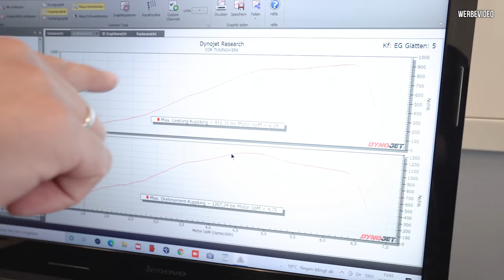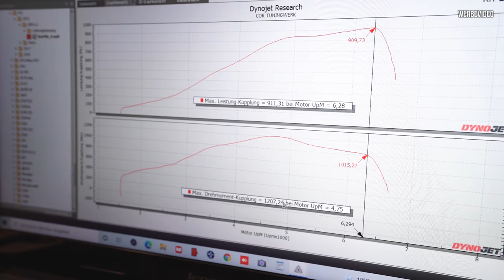Dicke Backen mit 911PS - COR C(E)63 auf dem Prüfstand! | Philipp Kaess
Dicke Backen mit 911PS - COR C(E)63 auf dem Prüfstand.

In diesem 6cm breiter gemachten C63 schlummert ein E63 Motorumbau von COR Tuning aus Lauenau.